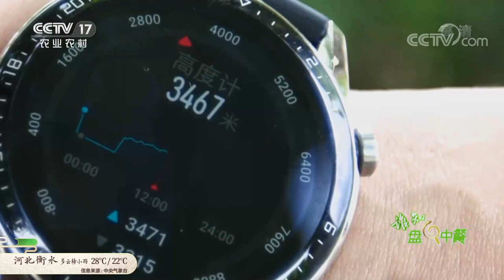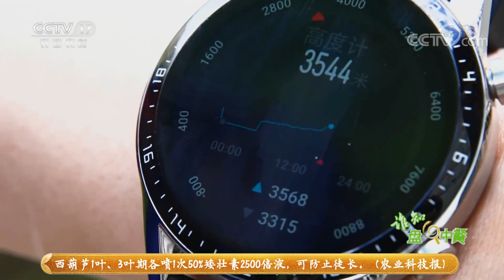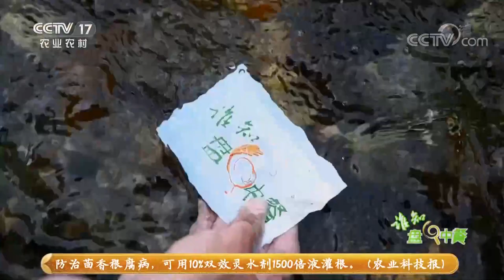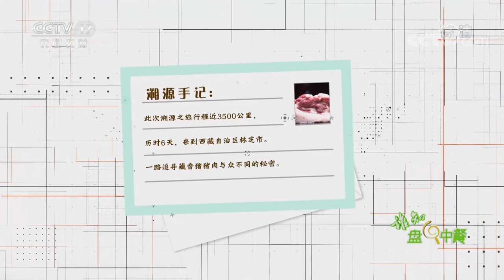《谁知盘中餐》 20210903 高原上奔跑的猪|农业致富经 Agriculture And Farming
本期节目主要内容：
此次溯源之旅行程近3500公里，历时6天，节目组来到了西藏自治区林芝市，一路追寻藏香猪猪肉与众不同的秘密。在这里，节目组见证了藏香猪的成长之路，也看到了当地从业者的巧妙心思。